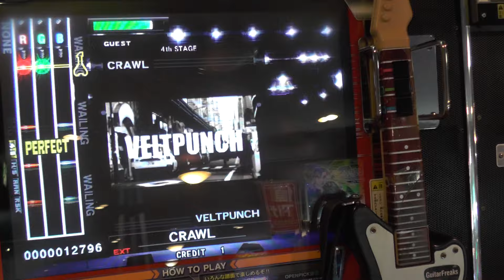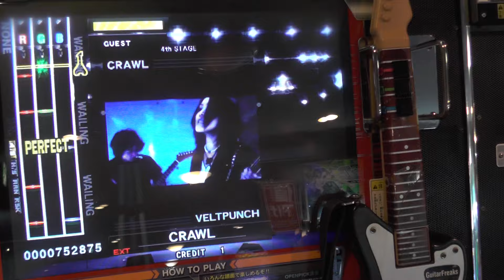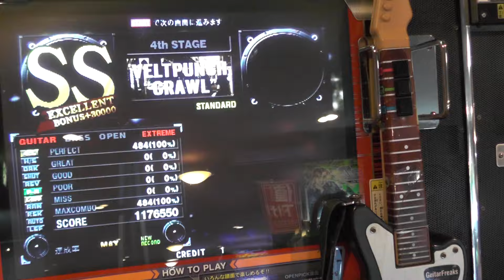『GuitarFreaks V8』 CRAWL（VELTPUNCH） （EXTREME GUITAR 51）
『GuitarFreaks V8』 CRAWL（VELTPUNCH） （EXTREME GUITAR）
ギタドラ
Lv.51

2015/09